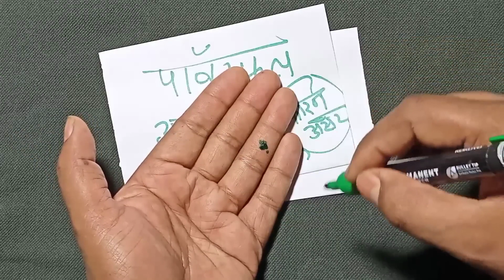🌹Mohabbat Ka Wazifa सिर्फ 1 बार करलो ज़िन्दगी भर के लिए प्यार आपका हो जाएगा 101%आरीफ सारस मोदी अडानी